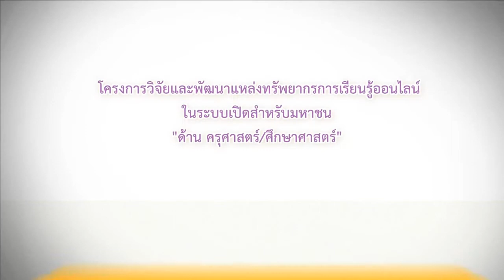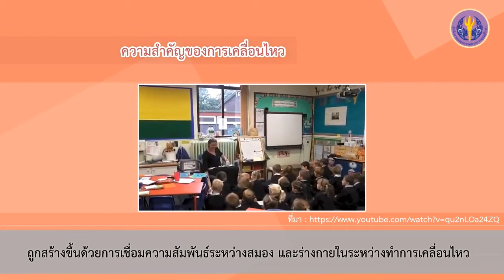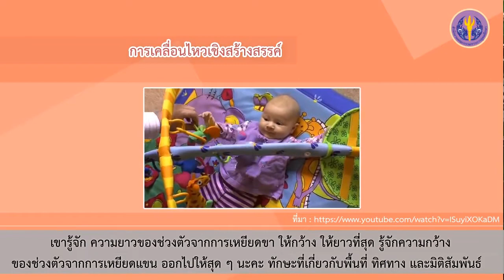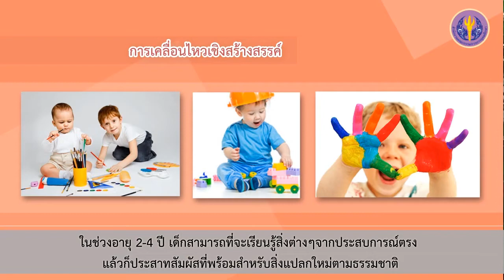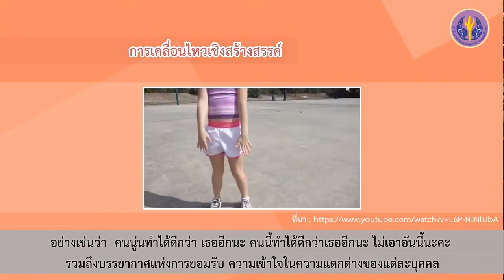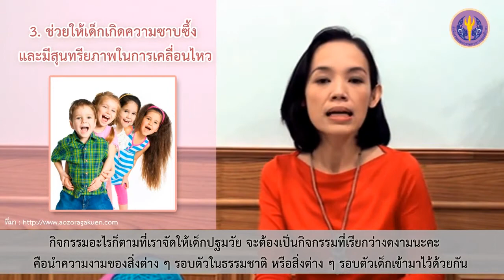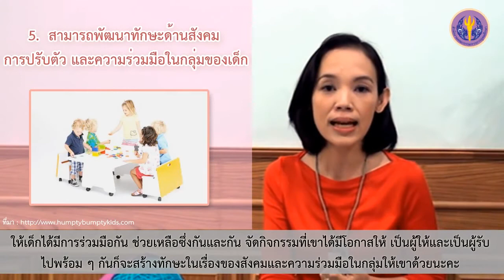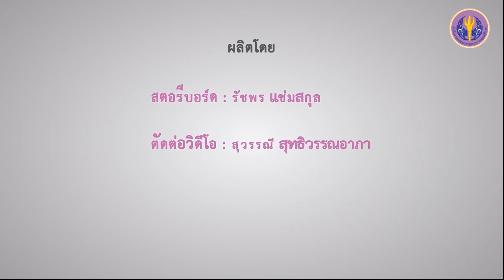เรื่องที่ 1 แนวคิดเบื้องต้นในการจัดกิจกรรมเคลื่อนไหวเชิงสร้างสรรค์สำหรับเด็กปฐมวัย